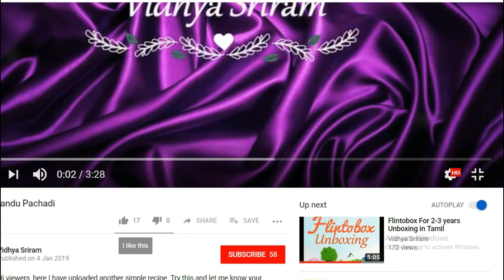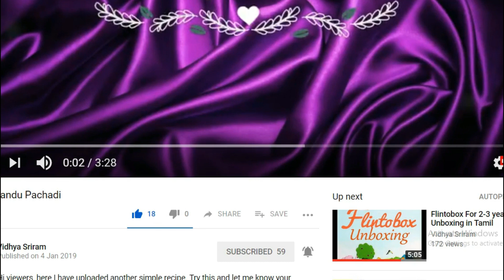Carrot puttu recipe in Tamil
Hi viewers, here I have uploaded the recipe of Carrot puttu. Try this and let me know your feedback in the comments.

Ingredients

Carrot - 2
Onion - 2
Roasted gram dal powder - 1tbs
Ginger garlic past- 1/4tsp
Oil - 1tbs
Coriander leaves
Curry leaves